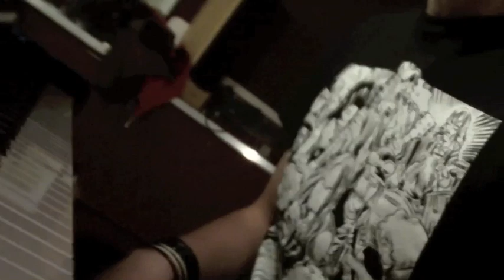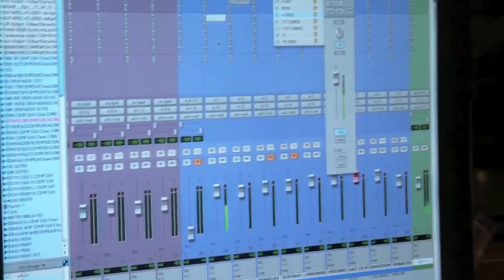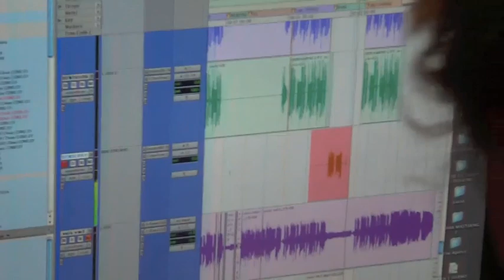ESKEMO - REPORT 1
ESKEMO REPORT - SESSION VOIX ROMAIN POUR L'ALBUM